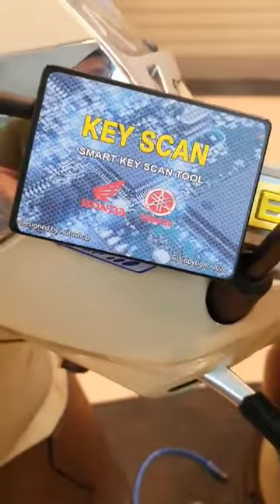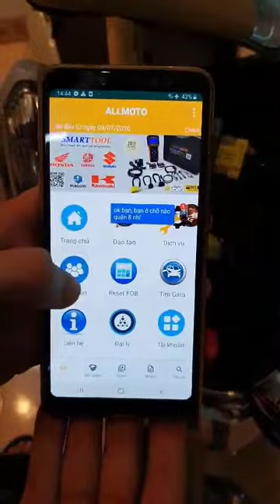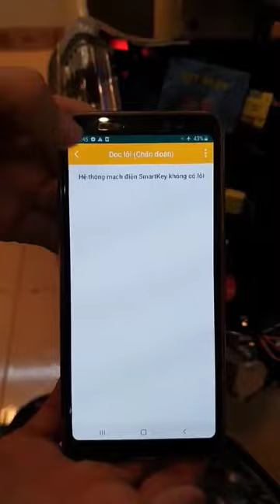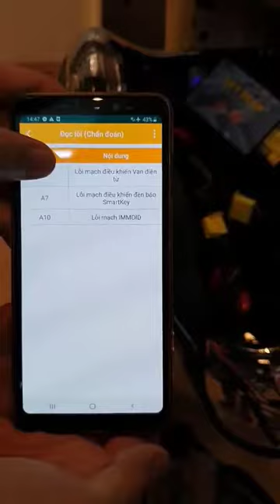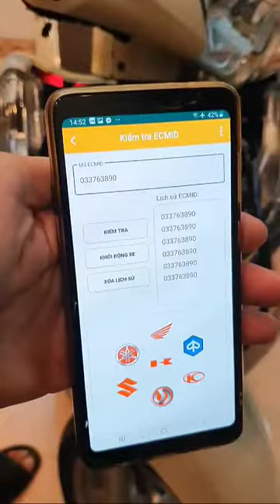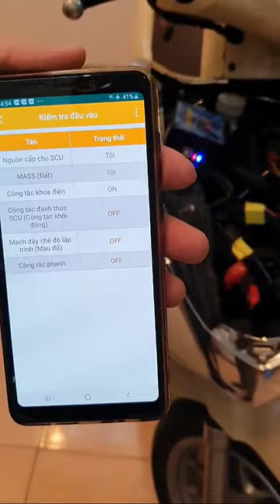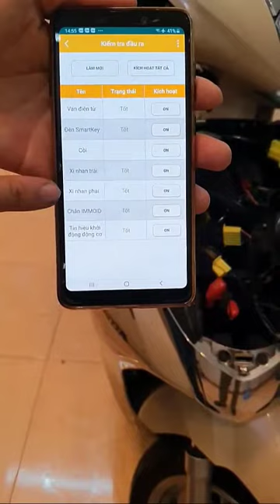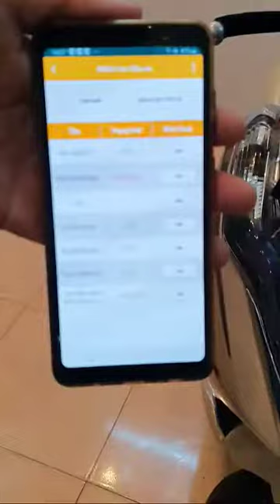Key Scan Công cụ hỗ trợ sửa chữa khóa Smartkey đơn giản hơn bao giờ hết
Bản quuyền thuộc công ty Autoshop Vn